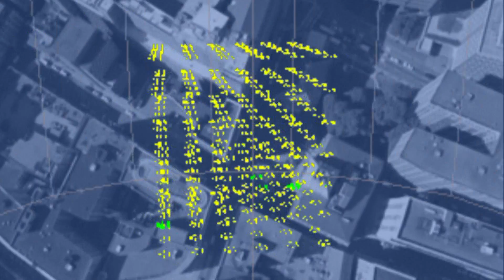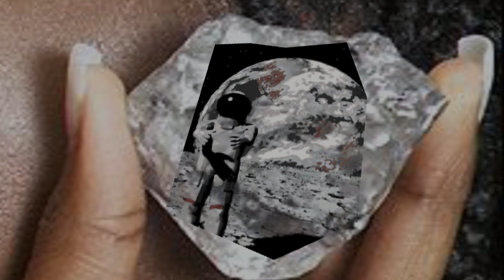Trailer for YouTube One Channel feat THE PRODIGY from 2012 ^_^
chrisMsimon trailer for his new "Jump Over The Moon" YouTube One Channel. Featured artist Prodigy.